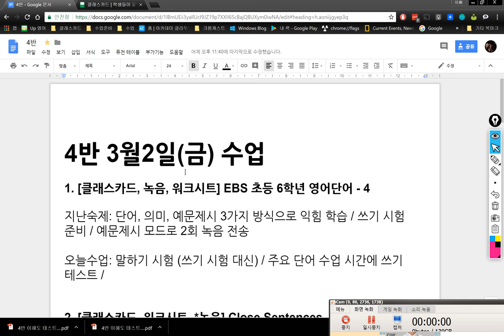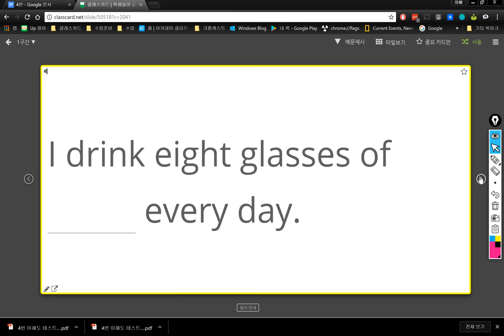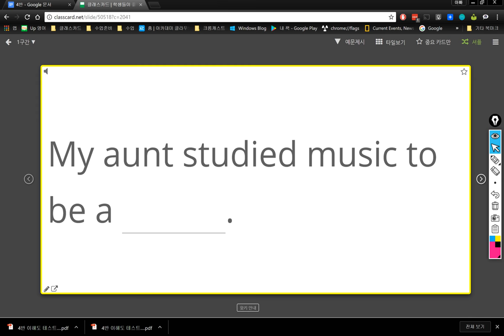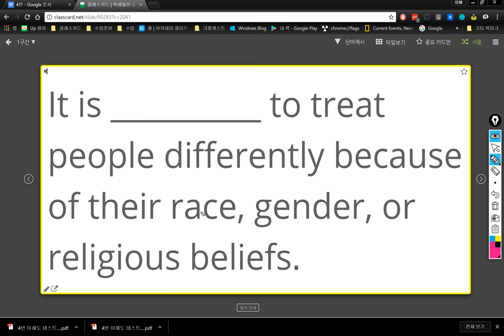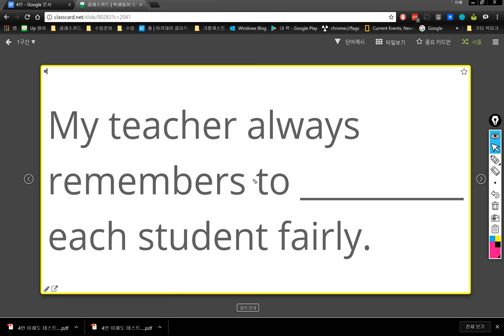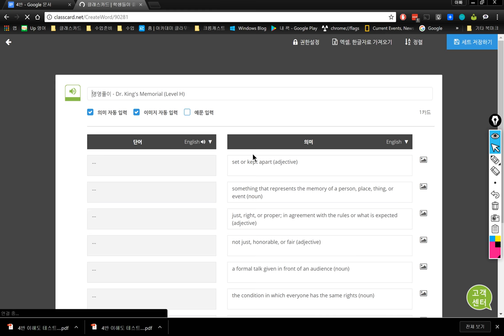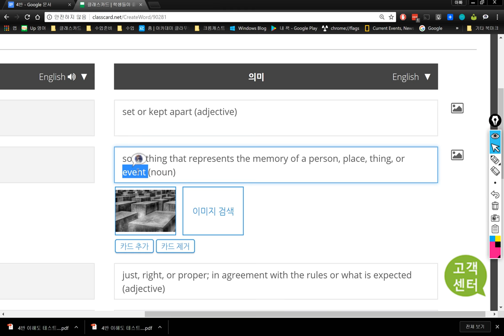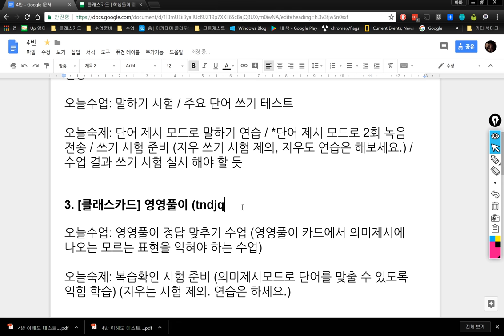4반 2018 03 02